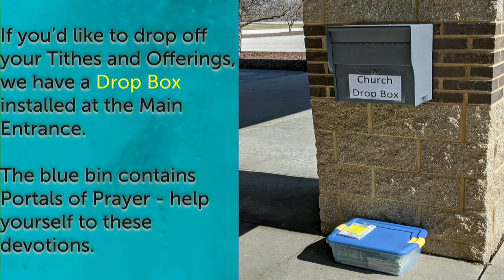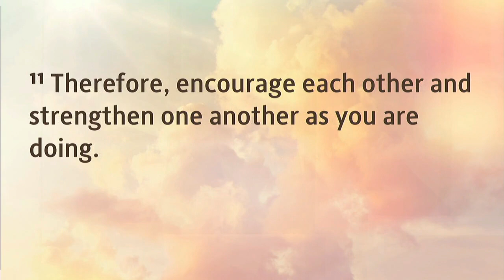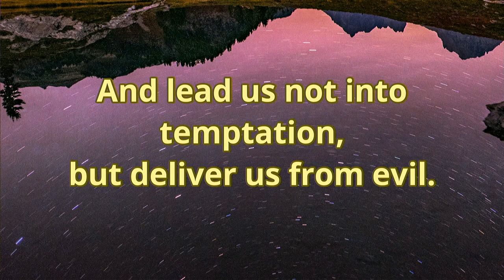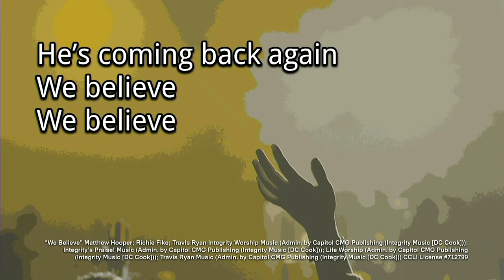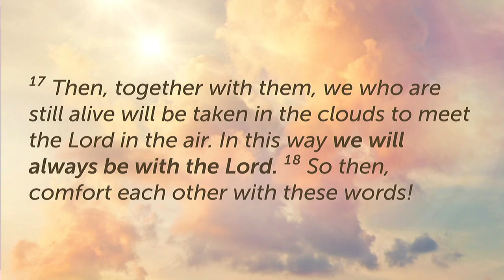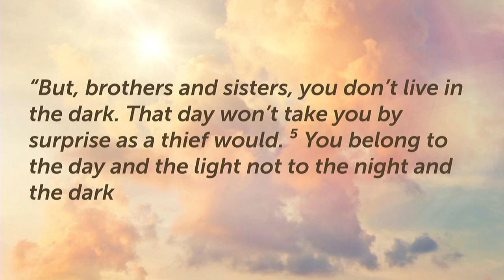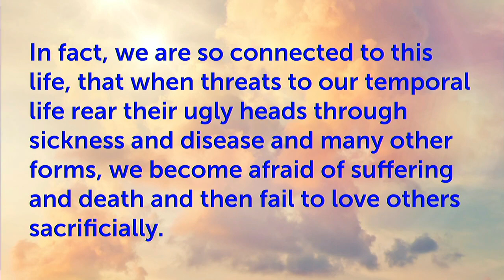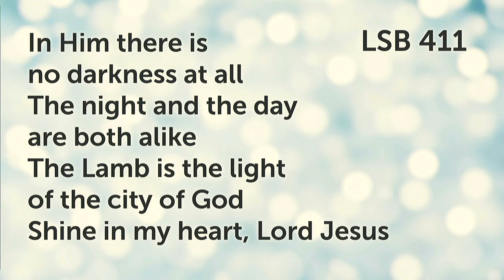April 26, 2020 Worship Service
Preparing for the Second Coming of Christ
We Believe
Matthew Hooper Richie Fike Travis Ryan  Song Number: 6367165